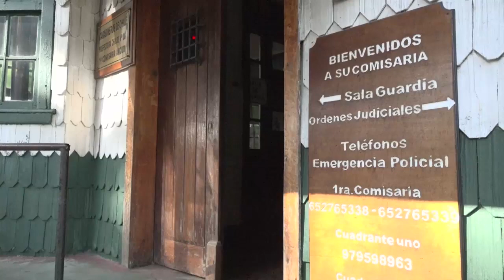Imputan a hombre de 35 años el homicidio frustrado de su hermana.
Como homicidio frustrado, calificó carabineros de Ancud, las agresiones de las que fue objeto una mujer de 37años quien en el marco de un encuentro de convivencia fue agredida por su hermano, estando ambos consigna el parte policial bajo los efectos del alcohol, el agresor de 35 años de edad.